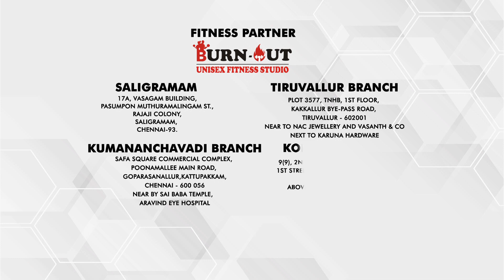Special Exercise for after Pregnancy - Fitness Thozhi | Ok Kanmani | MOON TV